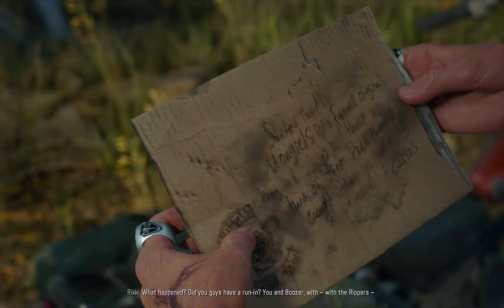Days Gone Part 9 l Make it Clear l Story Mode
A Run with SKIZZO. Booser Drinking Himself to Death!

RTX 4060
16GB RAM

Also, click that notification icon so when i upload a new video you will be the first to be notified. It helps the algorithm.